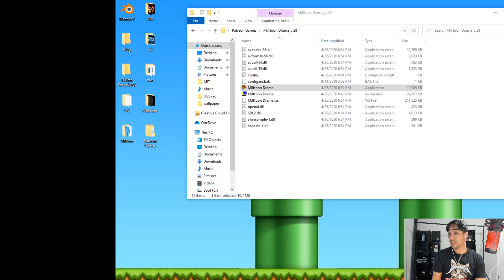OH SNAP, BRAND NEW!? | MILFTOON DRAMA | NEW VERSION V.28! | CHAPTER 3 | PART 1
Milftoon Drama revolves around our hero Joey who is getting ready for college and is desperate for some action before he goes there. Everyone is a potential partner for our hero.. from his teachers , his neighbors, his girlfriend and even targets from his own surroundings. Play as Joey as you try and keep your stats up in an RPG like adventure into beautiful art and silly situations. Please support the developer and let them know TVG sent you!!!